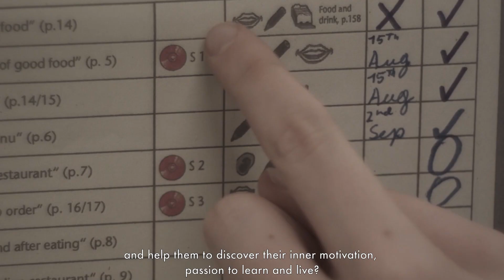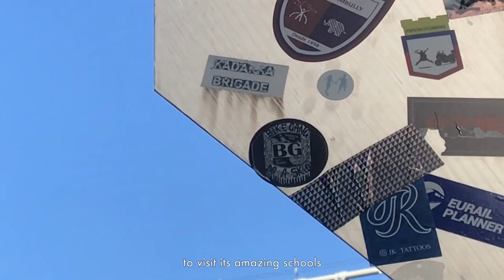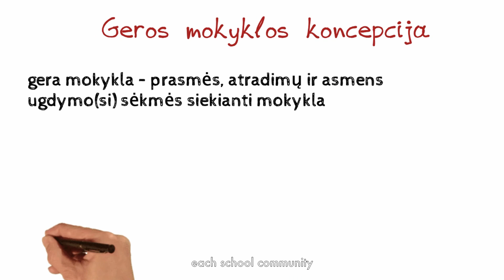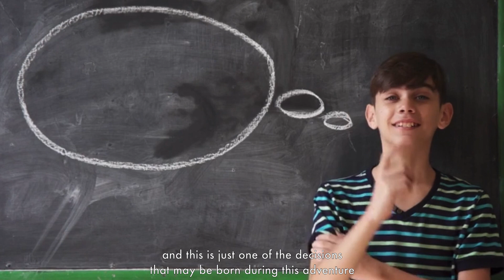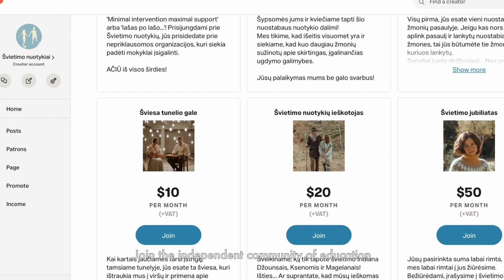Švietimo nuotykiai - Mokyklos Odisėja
Ar nešvaistome vaikų ir mokytojų laiko mokykloje?

Mes esame Mingailė ir Tautvydas - Švietimo nuotykių ieškotojai. Prieš metus leidomės į kelionę aplink pasaulį. Aplankėme nuostabius švietimo uostus ir jau šiandien ruošiamės MOKYKLOS ODISĖJAI!

Metai laiko dvejose valstybinėse Alytaus mokyklose.

Po šių švietimo nuotykių turėsime daugiau praktiškų atsakymų į klausimą - kaip padėti mokyklai įsigalinti.

Prisijunk prie švietimo pokyčio!